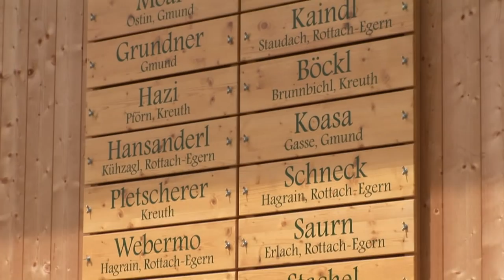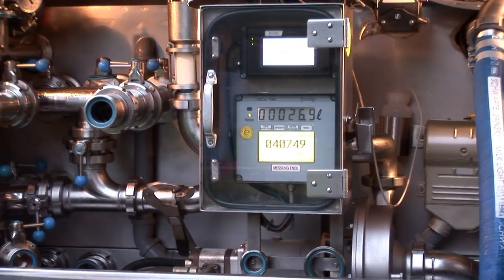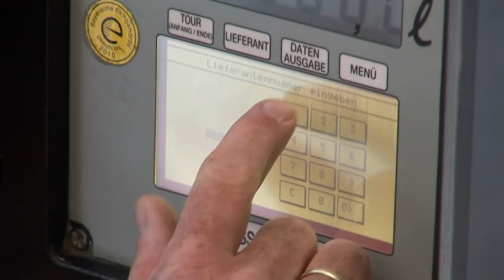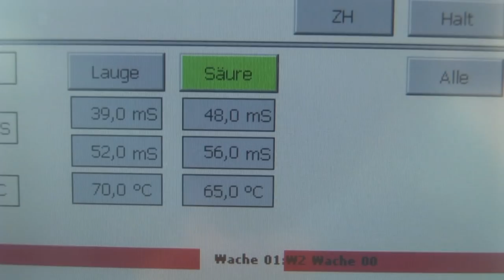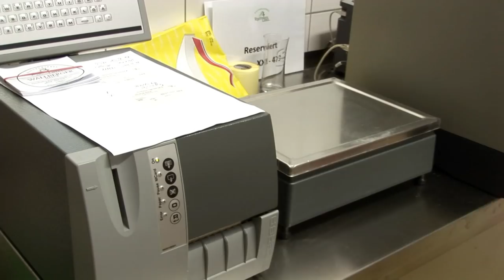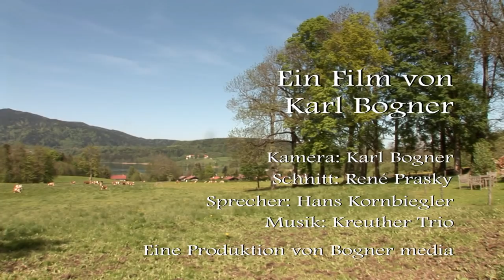Wie wird aus Gras und Heu Käse in TegernseerLand Qualität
Dieser Film zeigt in 13 Minuten die Entstehung von Heumilchprodukten der Naturkäserei TegernseerLand. Sprecher Hans Kornbiegler erklärt die wichtigen Arbeitsabläufe der Käseherstellung. Musikalisch umrahmt wird der Film vom Kreuther Trio. Ein Film von Karl Bogner.